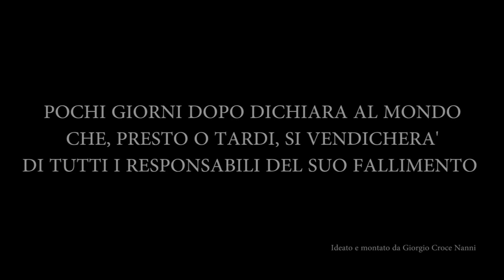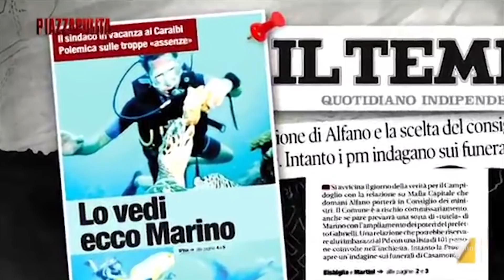Marino vs The World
Ha dato le dimissioni. E' stato tradito, deluso, abbandonato dai suoi compagni.
Ora è tornato.
Ed è molto, MOLTO arrabbiato.

Ignazio Marino vs. The World